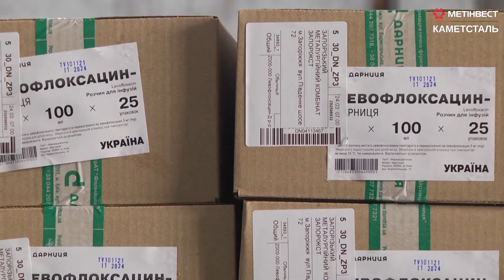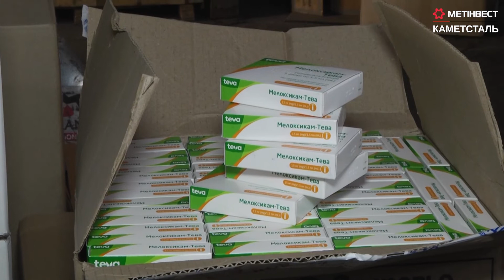Головне покликання медиків – рятувати життя.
У будь-яких обставинах і ситуаціях, незважаючи ні на що. Аби виконувати свою благородну місію, лікарі мають бути забезпечені всім необхідним.

На Каметсталь прибули медикаменти для лікарень Кам’янського. Вкрай важливі ліки закупив Метінвест спільно з Фондом Ріната Ахметова. Це понад 100 найменувань, серед яких - антибіотики, протизапальні, знеболювальні та кровоспинні препарати, антикоагулянти, розчини для внутрішньовенного вливання, хірургічний інструмент, витратні матеріали тощо.

Наразі медики МСЧ Каметсталь фасують ліки, а вже завтра їх буде доправлено до лікарень міста.

Група Метінвест спільно з Фондом Ріната Ахметова придбала медикаменти, необхідні лікарням Кам’янського, Авдіївки, Павлограда, Мирнограда, Кривого Рога, Запоріжжя, на суму понад 30 млн гривень. І це лише перша партія допомоги.